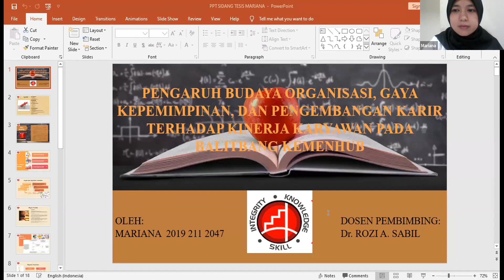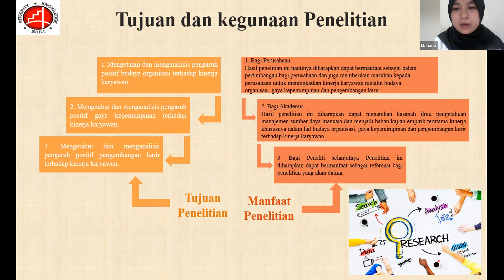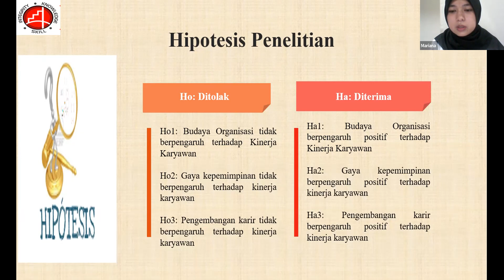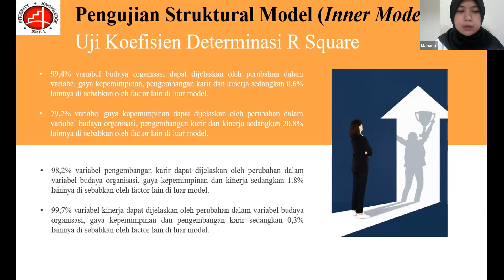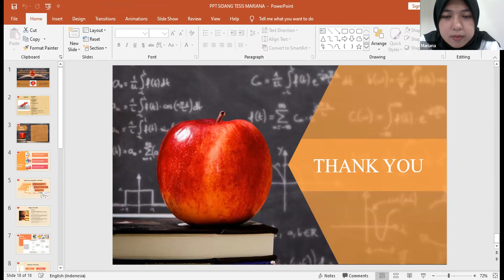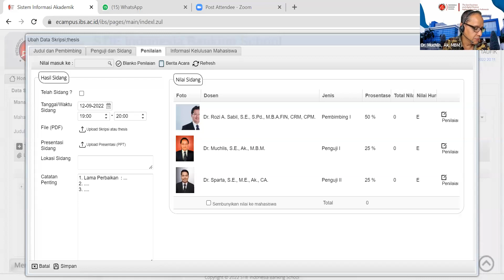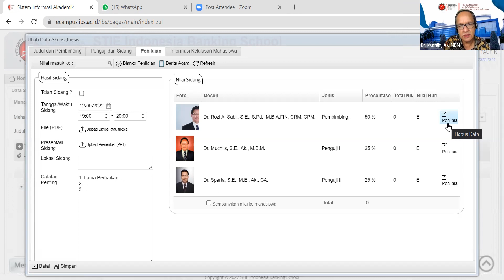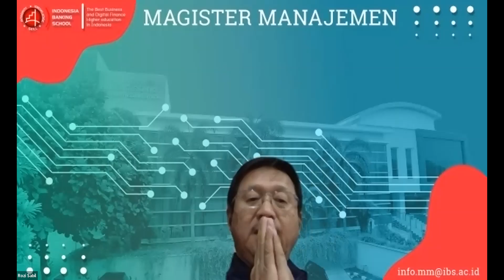SIDANG THESIS MARIANA S-2 MM, SENIN, TGL. 12 SEPTEMBER 2022